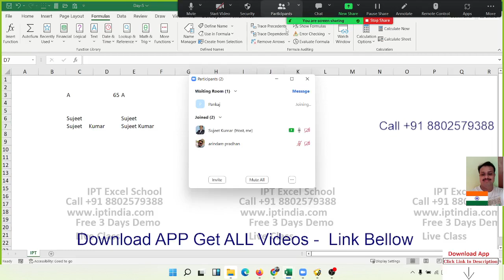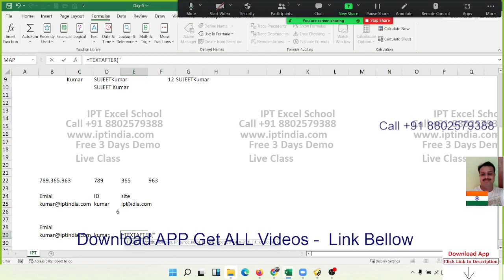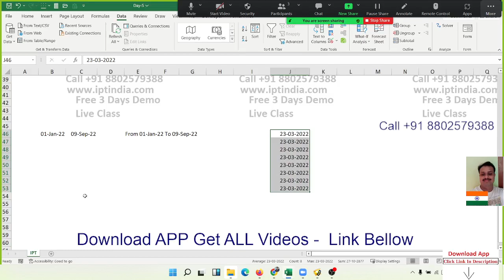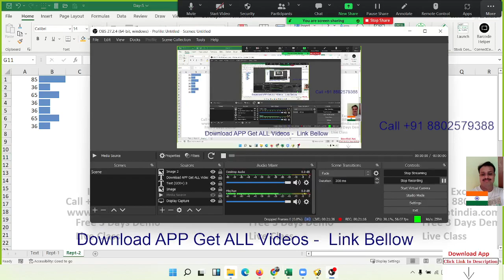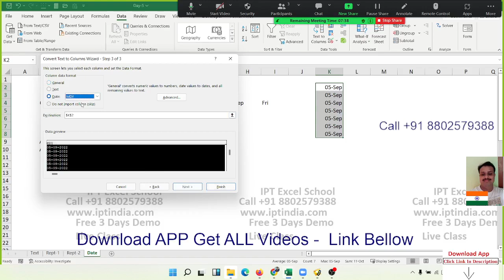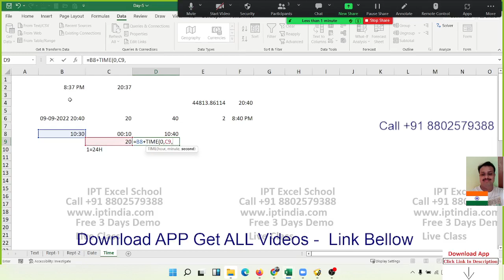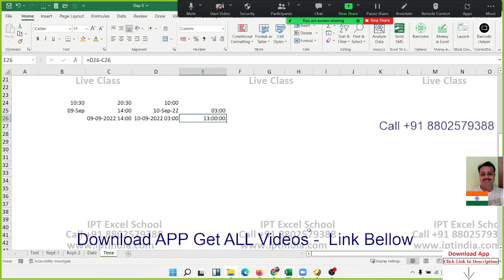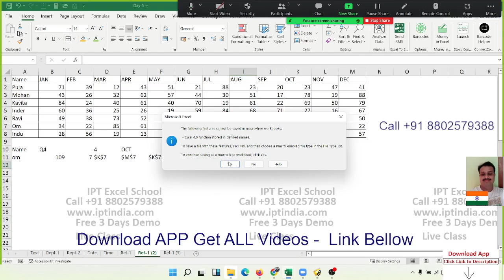Advanced Excel Day -5 in Hindi